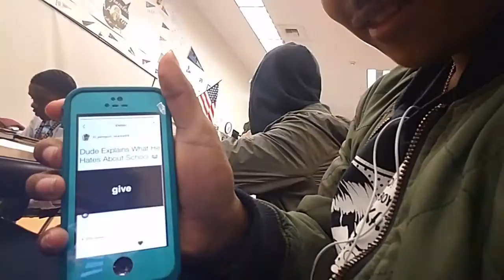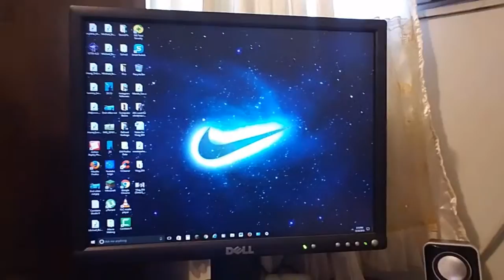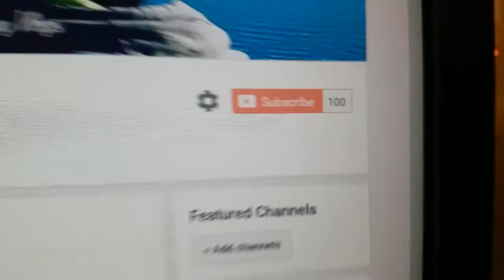100 and Growing STRONG!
Vlog_035

Thank you guys from letting me reach my first goal!